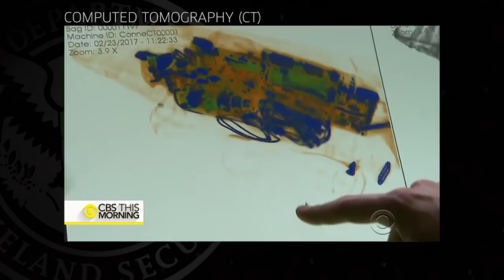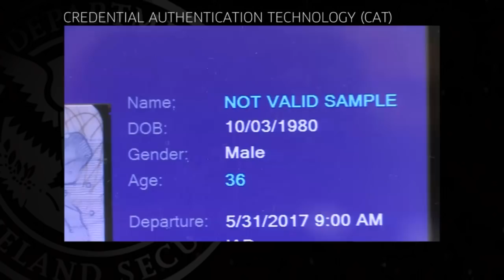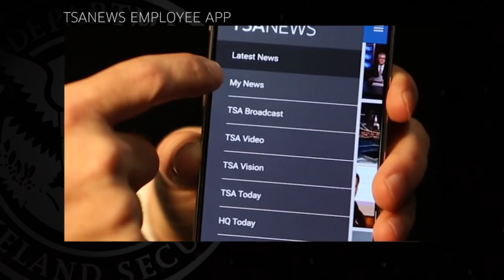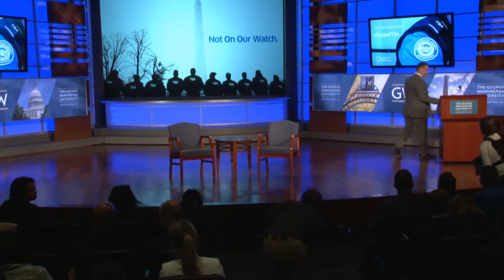2018 “State of TSA” Address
TSA Administrator David Pekoske speaks on the "State of TSA" at the George Washington University Center for Cyber and Homeland Security.